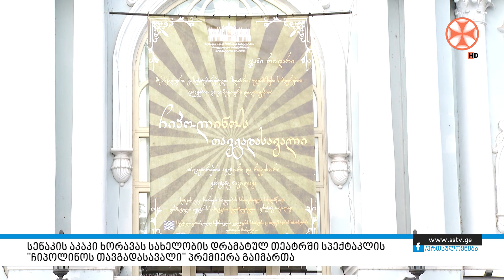სპექტაკლის"ჩიპოლინოს თავგადასავალი" პრემიერა გაიმართა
სენაკის აკაკი ხორავას სახელობის დრამატულ თეატრში სპექტაკლის
"ჩიპოლინოს თავგადასავალი" პრემიერა გაიმართა